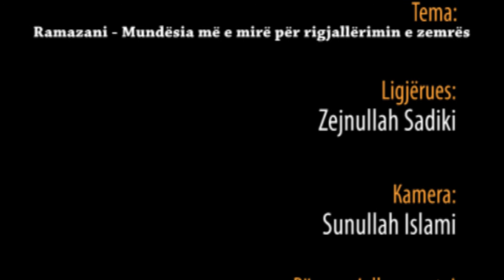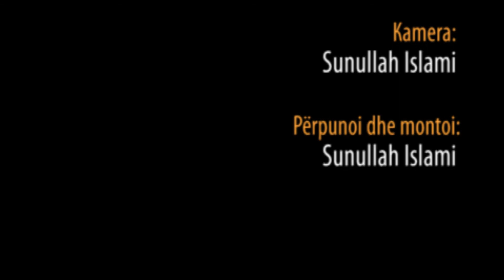Ramazani - Mundësia më e mirë për rigjallërimin e zemrës - Hoxhë Zejnullah Sadiki